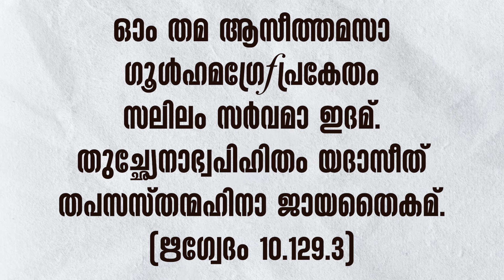നാസദീയസൂക്തം മന്ത്രം മൂന്ന് | Vedapushpam വേദപുഷ്പം ഭാഗം 117 | ആചാര്യശ്രീ രാജേഷ്‌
ഈ പ്രപഞ്ചത്തിൻ്റെ സൃഷ്ടിപ്രക്രിയയുടെ  ആദ്യഘട്ടത്തെ രഹസ്യാത്മകമായി വർണിക്കുന്ന അത്യുദാത്തവും അതിമനോഹരവുമായ ഋഗ്വേദ സൂക്തമാണ്  നാസദീയസൂക്തം. അനേകം സൃഷ്ടിരഹസ്യങ്ങളെ  ഉൾക്കൊള്ളുന്ന ഈ വിശിഷ്ടസൂക്തമാണ് ആചാര്യശ്രീ രാജേഷ് പഠിപ്പിക്കുന്നത്.